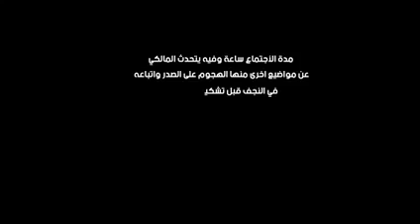مكالمة هاتفية بين نوري المالكي وشخص مجهول تخص سيد مقتدى والتيار الصدري